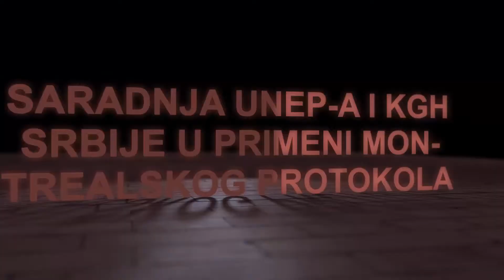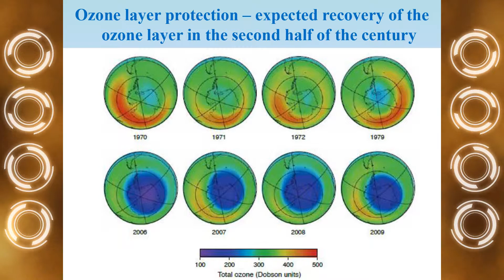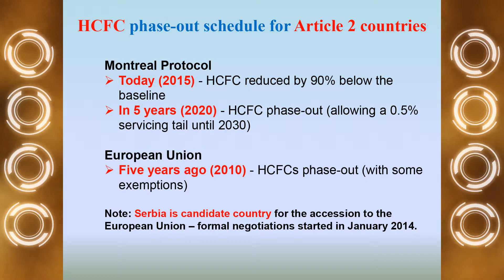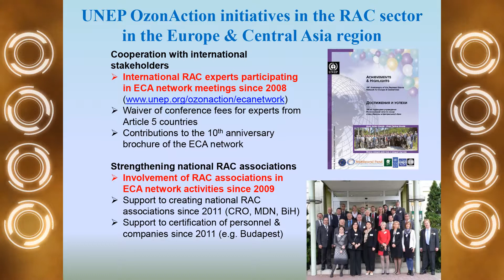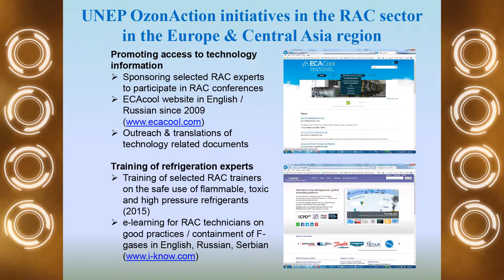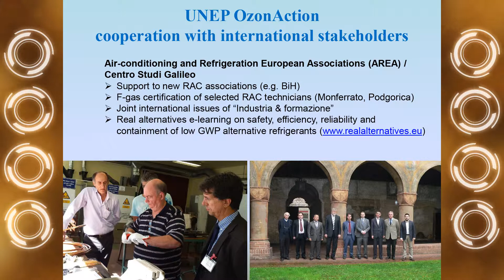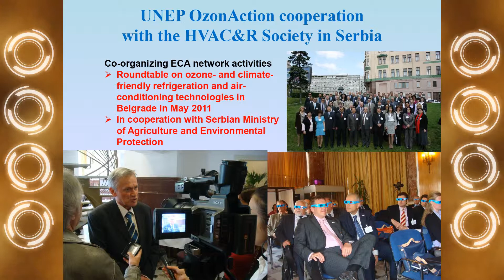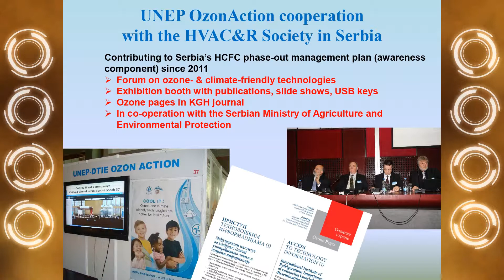Halvart Koeppen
46. KGH